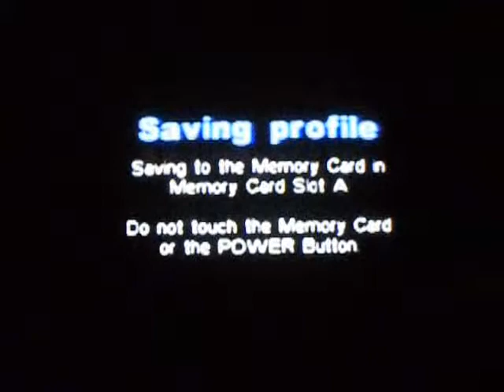Let's Play Metal Arms! Part 24: Reactor Core? Sounds like an action movie.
blehhhhh